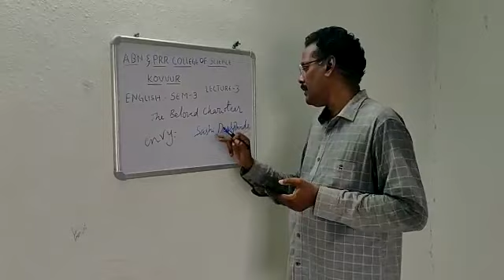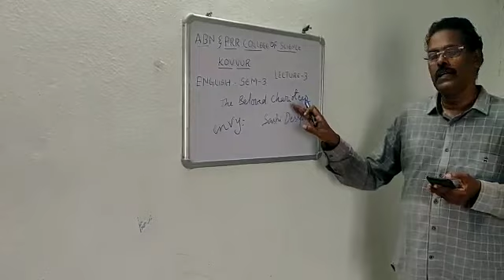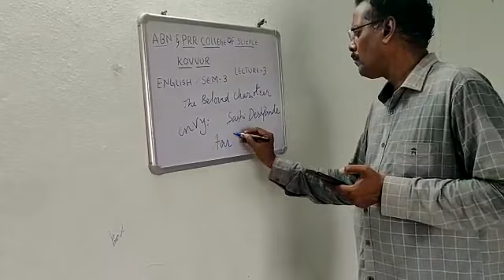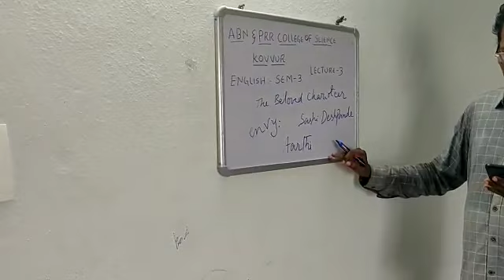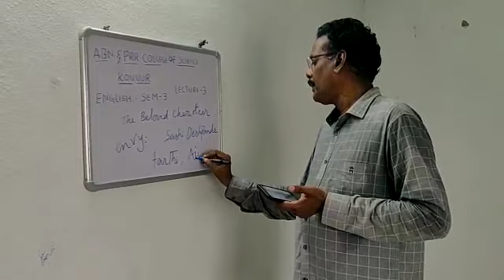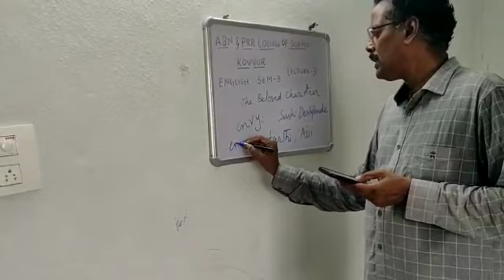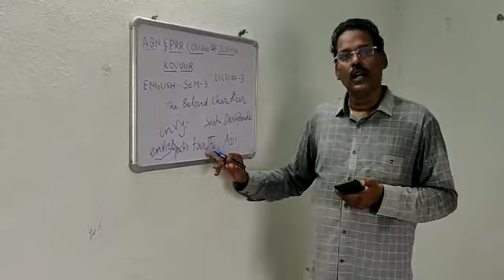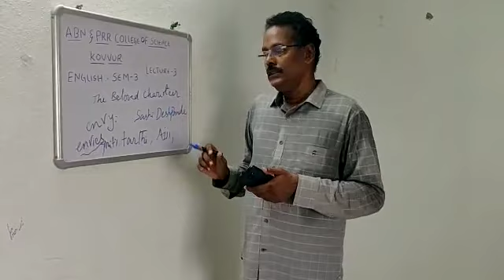English Semester3 Lesson 3